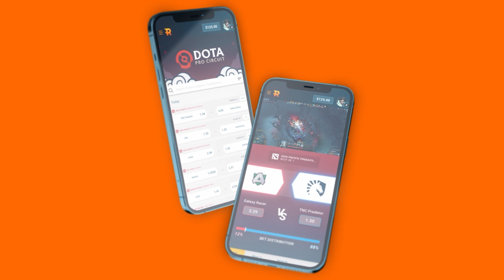Blacklist Bootcamp Tour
Ito ang pinaka exclusive look sa napaka ganda at bagong-bago naming bootcamp🏘! Salamat sa pa swimming pool Blacklist International

Swimming🏊‍♂️ content next? HMMMM🤔

Laro ka muna ng Aviator habang nag hihintay sa next content⇒